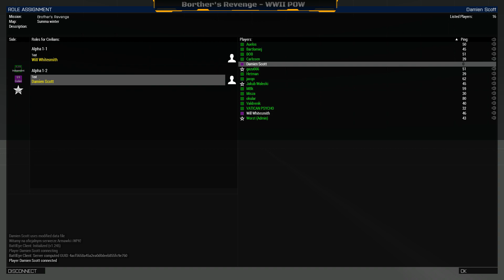[JBnA] Arma 3 - Brother's Revenge - WWII POW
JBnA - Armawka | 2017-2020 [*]